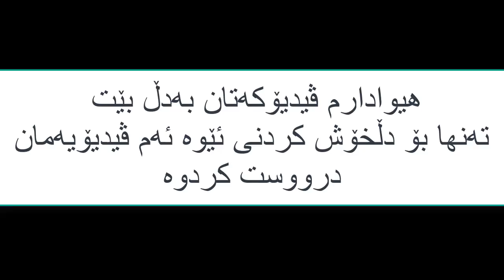له‌م جۆره‌ مرۆڤانه‌ بترسێن (ته‌نها بۆ خۆشییه‌)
بۆ هه‌ر ڕیکلامێکی بازرگانی په‌یوه‌ندی به‌م ژماره‌یه‌وه‌ بکه‌ :- 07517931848
Welcome To WolfK2 Official Channel
به‌خێربێن بۆ چه‌ناڵی فه‌رمی سه‌رمه‌د کاکه‌
له‌م چه‌ناڵه‌ (زانیاری ، کۆمیدی ، چیرۆک ، گه‌یمینگ ، ڤیدیۆی ترسناک ...هتد) ببینه‌

SARMADKAKA